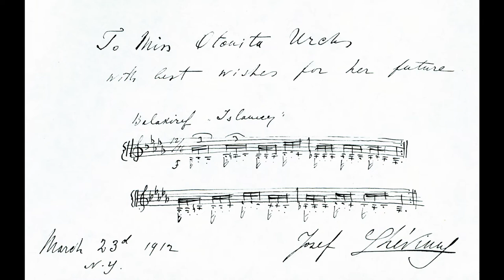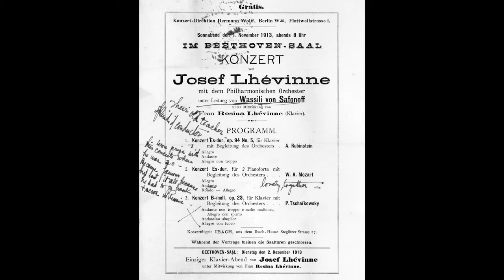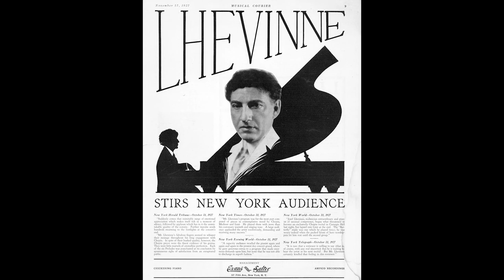PAST FORWARD: The Complete Josef Lhevinne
In this episode of Past Forward, Ward Marston discusses and plays a selection from the Marston Records release The Complete Josef Lhevinne. The track features a commercial recording of Lhevinne performing Schumann's Toccata in C, Op. 7, recorded at RCA Victor in New York City on the 7th of June, 1935. For more information or to purchase a copy of this release, please